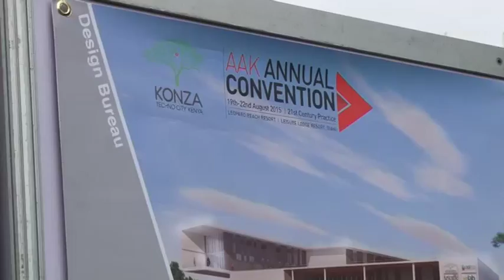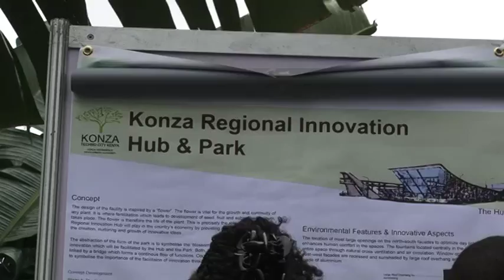Architectural Association of Kenya - Annual Convention - Diani 2015